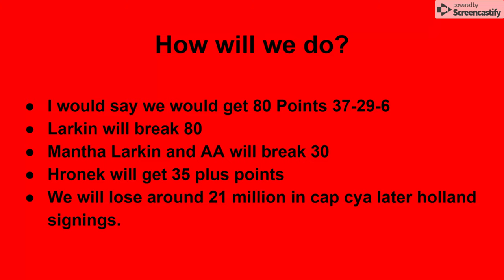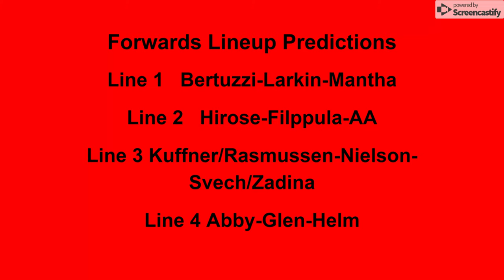Detroit Red Wings 2019-2020 Predictions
I'm back with another nhl video
Use my Support a Creator code "Shlarchey" in the Fortnite item shop to support me!

I really like this concept so I decided to use a lot of my knowledge and throw it together, I hope you enjoy!